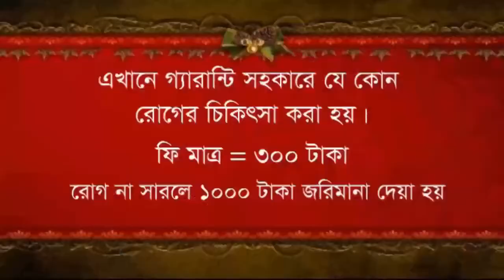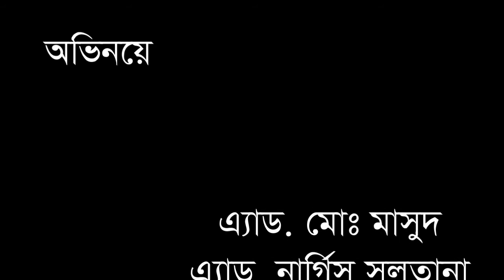ডক্টর VS উকিল ২//মাসুদ//সানী//নাইম//BD 10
doctor vs ukil 2 comedy drama/ডক্টর বনাম উকিল 2/সুপারহিট ফানি কমেডি শো by V.N production house